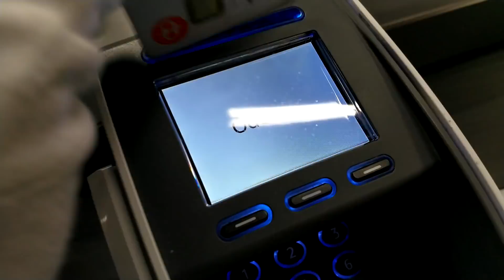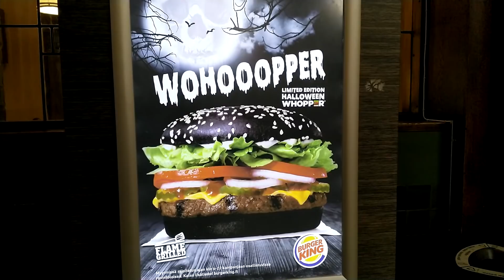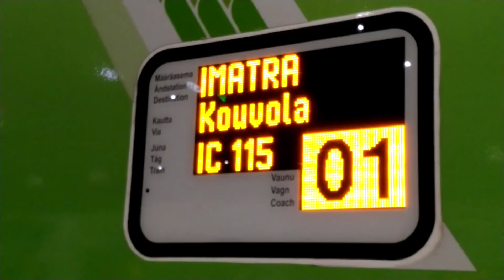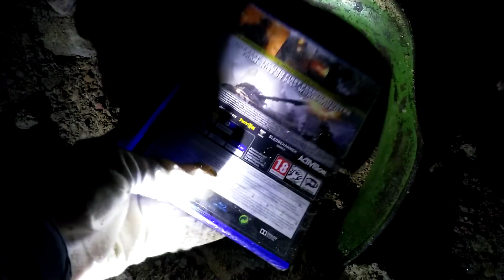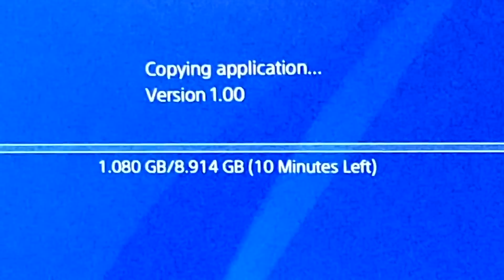Story of Potato 2 - The Return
Haters gonna hate and potatoes gonna potate. Saga continues.